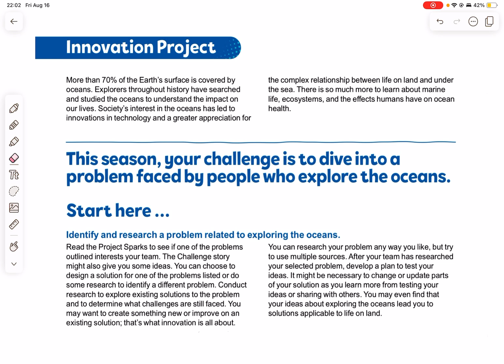FLL Submerged Innovation Project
In this video I will talk you through the first leg leagues submerged season innovation project brief this will help you get a good start to understand this seasons project prompt. Will also talk about how can you research and come up with an innovative solution? Good luck